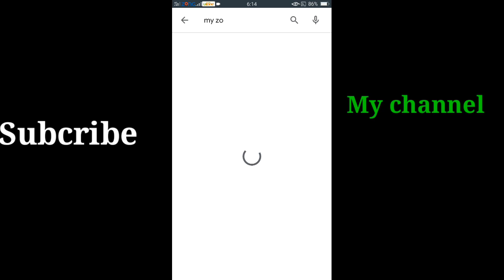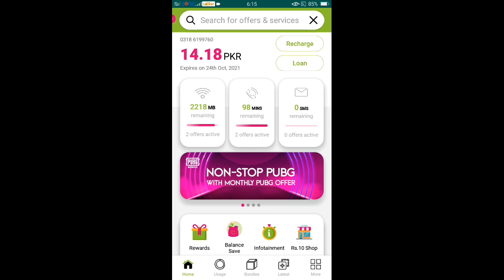Zong monthly pubg offer Code | Zong new pubg offer | zong pubg offer 2021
Just dail *7824# and activate this offer

in this video i tell you zong monthly pubg offer that how can we activate zong monthly pubg offer that offer is new and released in last night
for activate this offer dail
*7824#
and enjoy all month